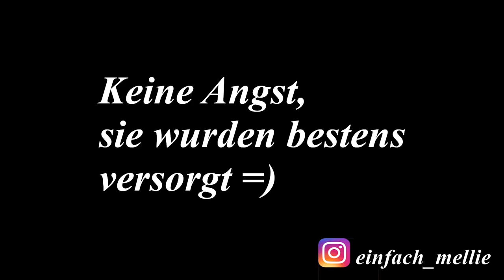Meine "after work Routine" I MelliPirelli Vlog